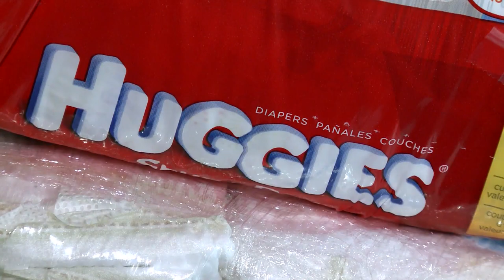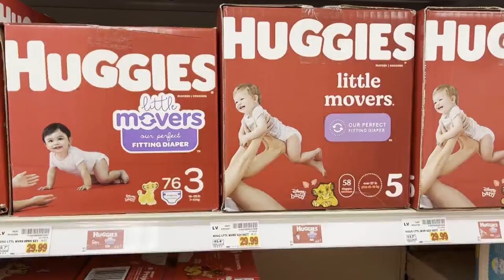Lawmakers want to get rid of the Gross Receipts Tax on diapers